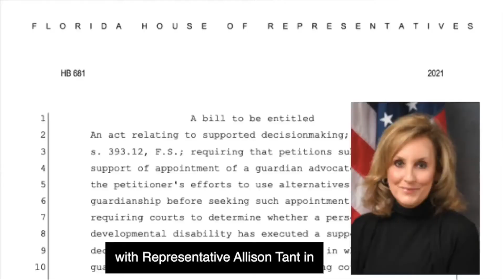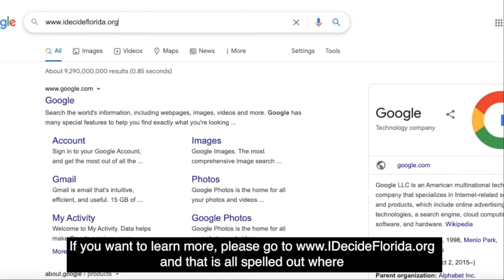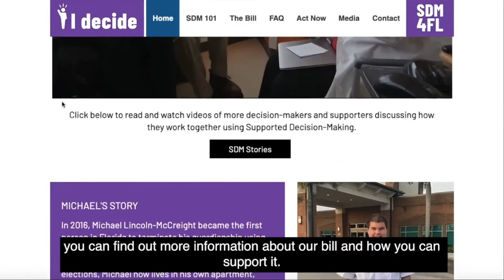Virtual DD Day 2021: SDM4FL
In March 2021, the Florida Developmental Disabilities Council held the annual event, Developmental Disabilities Awareness Day. Watch video recordings from the day to learn about statewide advocacy efforts and how you can get involved.